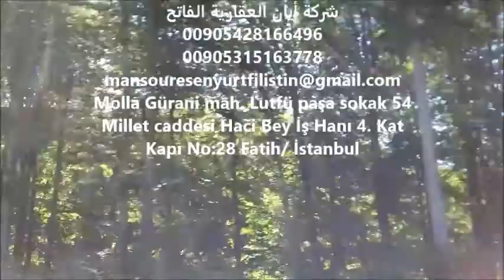الجزيرة السياحية الطبيعية في ولاية قرقلارإلي التركية